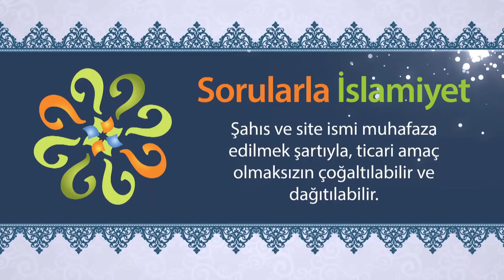Bireysel emeklilik sistemi caiz midir?